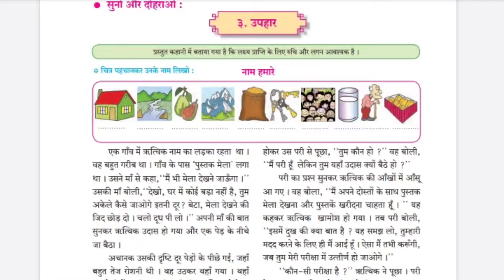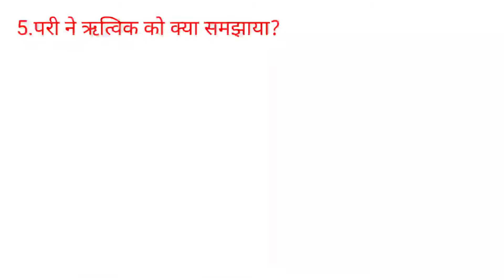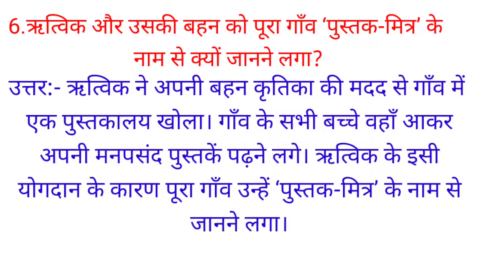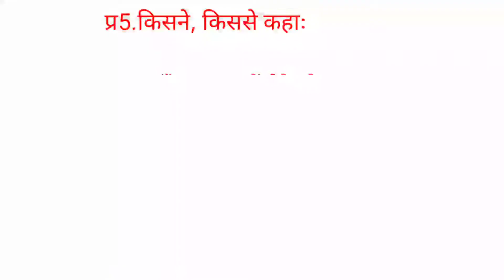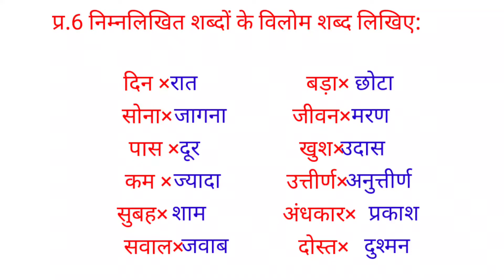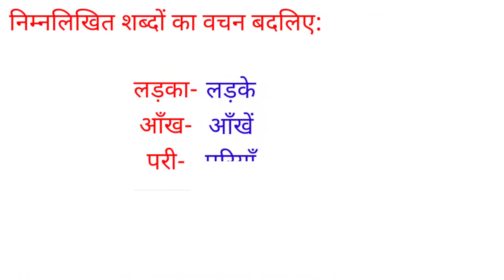कक्षा 6वी धडा 3 उपहार प्रश्न उत्तर, उपहार, #3 उपहार प्रश्न उत्तर, उपहार स्वाध्याय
Class 6 Hindi Solutions Chapter 3 उपहार,
Class 6th Hindi उपहार प्रश्न उत्तर,
उपहार क्व questions answers,